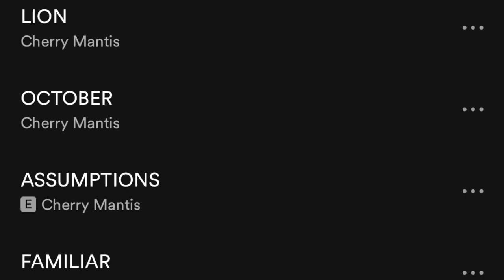Music On My Mind Ep. 38 - Cherry Mantis (2023) Sweet & Familiar Album Release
Music On My Mind!
THE interview podcast showcasing and promoting artists and bands at venues around the North Texas area! Join host Andy on his adventures getting interviews on location!

Episode 38 - I'm at CreateHaus, home to Kingstone Studios with 4/5ths of Cherry Mantis! Justin, Michael, Gabe, and Luis discuss their newest album "Sweet and Familiar" and its process. Cherry Mantis has been one of DFW's fastest-rising bands and I am honored to have gained insight on their project. Go stream their album now and check them out live if you haven't yet!

They are out on ALL music platforms

Facebook: Music On My Mind Podcasts and Interviews